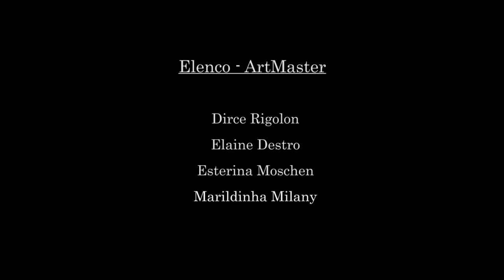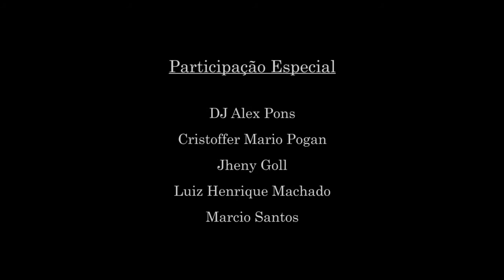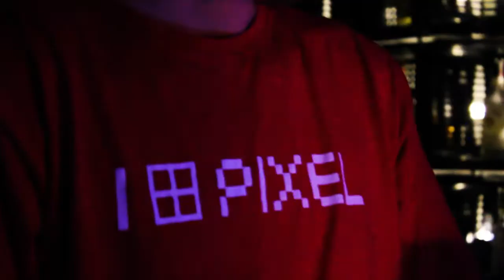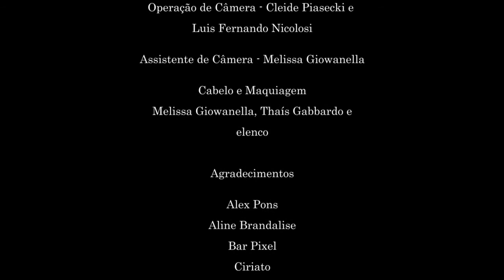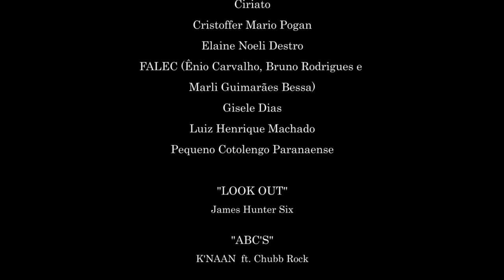Teaser Academia ArtMaster e Academia Drama Filme - Cleide Piasecki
Este teaser foi um trabalho conjunto com a participação de todos os alunos dos cursos iniciados em setembro de 2016 na FALEC: Academia ArtMaster e Academia Drama Filme.

Roteiro, Direção, Coreografia e Sonoplastia: Cleide Piasecki
Direção de Fotografia e Arte: Cleide Piasecki
Produção: Cleide Piasecki e Melissa Giowanella
Edição: Cleide Piasecki
Créditos: Melissa Giowanella
Operação de Câmera: Cleide Piasecki e Luis Fernando Nicolosi
Assistente de Câmera: Melissa Giowanella
Cabelo e Maquiagem: Melissa Giowanella, Thais Gabbardo e elenco
Elenco Art Master: Dirce Rigolon, Elaine Destro, Esterina Moschen, Marildinha Milany, Sônia Baraquetti, Tita Coty
Elenco Drama Filme: Guilherme Zanin, Leonardo Cartelli, Melissa Giowanella, Thais Gabbardo, Vanessa Nascimento, Yasmin Gregorini

Participação Especial: DJ Alex Pons, Cristoffer Mario Pogan, Jheny Goll, Luiz Henrique Machado, Marcio Santos
Agradecimentos: Alex Pons, Aline Brandalise, Bar Pixel, Ciriato, Elaine Noeli Destro, FALEC (Ênio Carvalho, Bruno Rodrigues e Marli Guimarães Bessa), Gisele Dias, Pequeno Cotolengo Paranaense